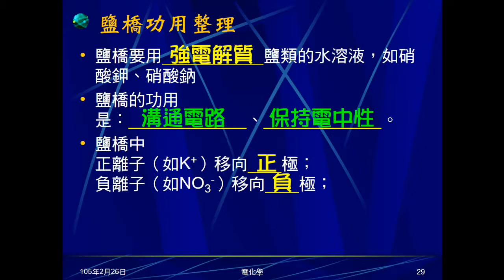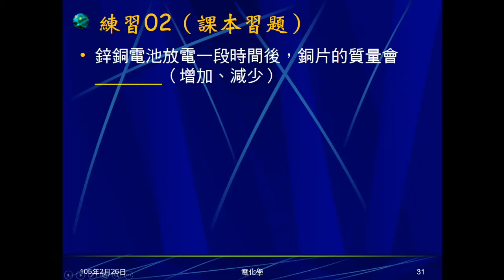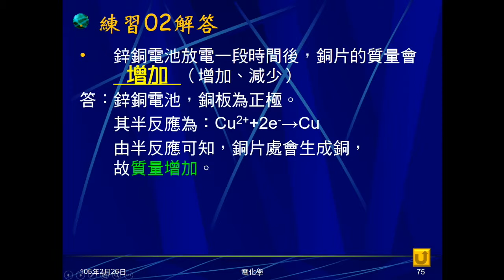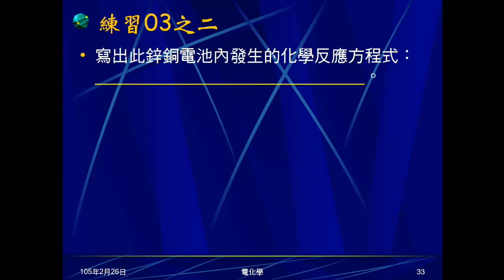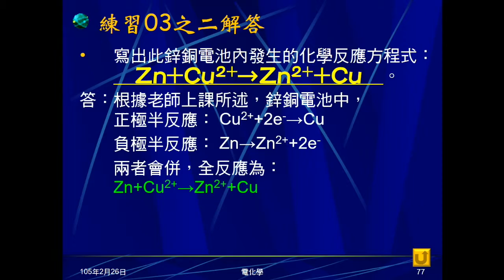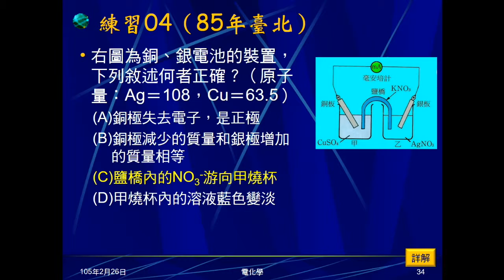104學年國三理化＿電化學06：練習01～04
練習01問關於鋅銅電池敘述，何者正確。練習02問鋅銅電池放電一段時間，銅板質量變化。練習03問拿走鹽橋，安培計讀數變化，及鋅銅電池全反應。練習04問關於銅銀電池敘述何者正確。